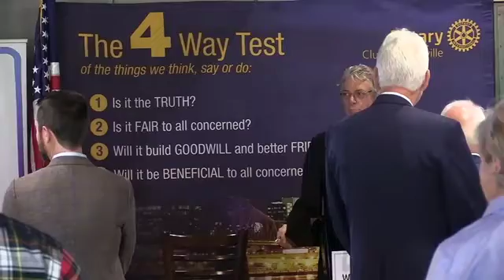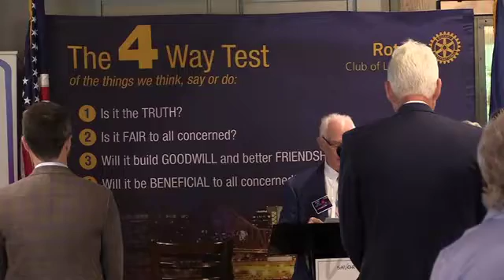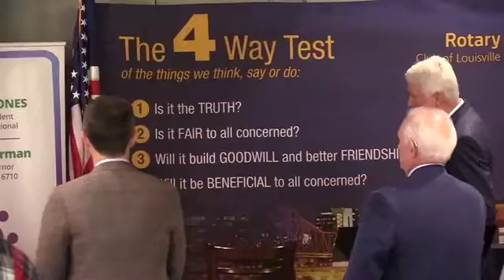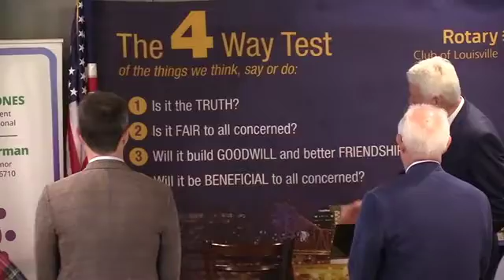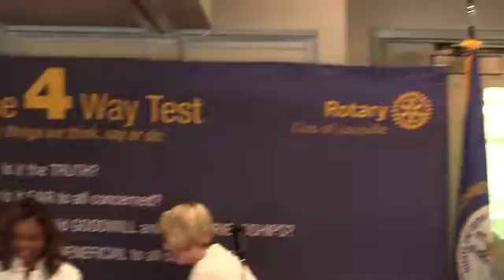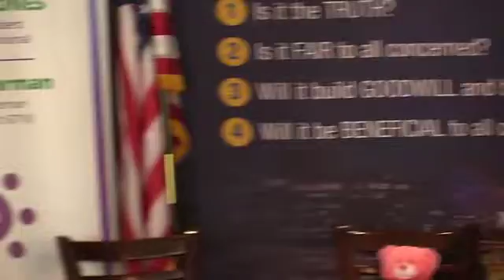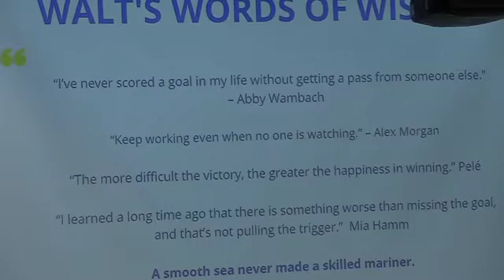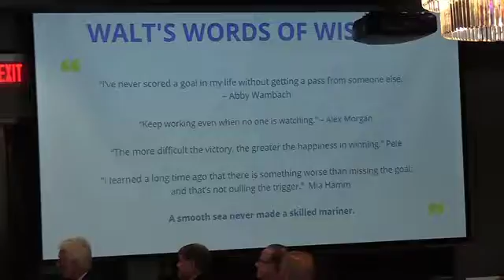Rotary Meeting August 11, 2022 Featuring James O'Connor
Rotary Speakers Committee Chair Ashley Brauer leads a conversation with James O'Connor, President of Louisville City FC and Racing Louisville.